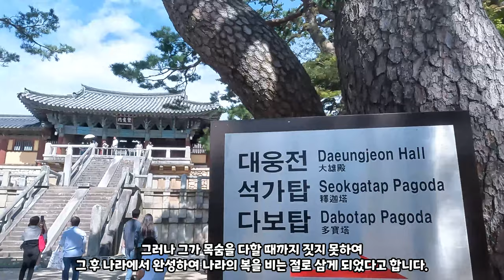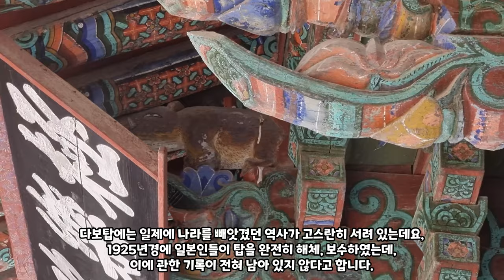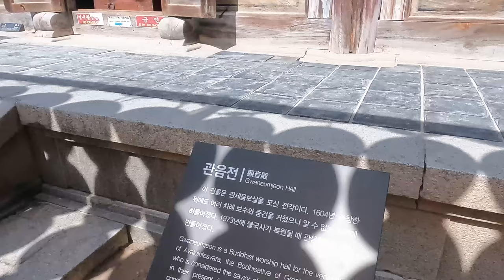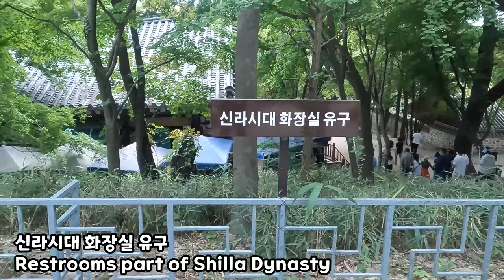천년역사가 살아 숨쉬는 불국사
불국사(佛國寺)는 대한민국 경상북도 경주시 동쪽 토함산에 있는 대한불교 조계종 소속 사찰이다. 신라시대인 경덕왕에서 혜공왕 시대에 걸쳐 대규모로 중창되었다. 신라 이후 고려와 조선시대에 이르기까지 여러 번 수축되었으나 임진왜란 때 불타버렸다. 대한불교 조계종 제11교구 본사이고, 1995년 유네스코 세계문화유산으로 지정되었다.

창건
《불국사고금창기》에 따르면 불국사는 신라 법흥왕 15년인 528년에 왕모 영제 부인의 발원으로 지어졌고, 574년에 진흥왕의 어머니인 지소부인이 중건하면서 비로자나불과 아미타불을 주조해 봉안하였다고 한다. 문무왕 10년 670년에는 무설전을 새로 지어 이곳에서 화엄경을 가르쳤다고 한다.

그러나 현재와 같은 모습, 오늘날 불국사의 상징물로 알려진 석탑(석가탑·다보탑)이나 석교 등의 축조를 포함한 대규모 중창이 이루어진 것은 신라의 재상 김대성에 의해서였다. 《삼국유사》 권5 〈제9효선〉(孝善第九) 〈대성효이세부모 신문대〉(大城孝二世父母 神文代)에는 김대성을 신라 신문왕 때, 혹은 경덕왕 때의 사람이라고 기록하였으나 오늘날에는 경덕왕 때의 사람이며 불국사의 창건도 경덕왕 10년의 일로 보고 있다. 삼국유사에는 십이연기 불교의 윤회설에 따라 김대성 자신의 전생의 부모님을 위해 석굴암 석불사를, 현생의 부모를 섬긴다는 뜻에서 불국사를 창건하였으며, 공사를 마치기 전에 죽자 국가에서 나서서 완성시켰다고 한다.

《불국사고금창기》에서는 80종의 건물에 총 2,000여칸 규모였다고 소개하고, 임진왜란 직전의 《동경유록》, 《간재집》 등에서는 1,000여칸이 남아있다고 기록한다.

중건
1593년 5월 의병과 승군의 활동으로 많은 피해를 입고 복수심에 사로잡힌 가토 기요마사를 비롯한 왜군의 방화와 파괴등으로 큰 피해를 입어 대가람이 전소된다. 이후 전란의 피해가 복구되면서 불국사도 국가의 지원 및 승려들과 신도들의 노력에 의해 1604년(선조 37)경부터 복구와 중건이 시작되어 영조 41년(1765)에 대웅전이 재건되고 1779년 경주 유림의 지원으로 중창하는 등 1805년(순조 5)까지 40여 차례에 걸쳐 부분적인 중수(重修)가 이루어졌으며 1805년 비로전 중수를 끝으로 중수 기록이 보이지 않는다. 이후 조선 후기 국운(國運)의 쇠퇴와 더불어 사운(寺運)도 쇠퇴하여 많은 건물이 파손되고 도난당하는 비운을 겪게 되었다. 그리고 석가탑 과 다보탑 중 다보탑에서 여러 가지 문화유산이 나왔는데 그중 무구정광대다라니경이 나와 주목을 받았다.

보수
일제강점기에는 1918년에서 1925년까지 다보탑과 대웅전이 보수되었다. 그러나 경주 불국사 사리탑이나 다보탑 석물 등 유물 일부가 일본으로 반출되어 문화재 약탈을 노린 공사였다는 비판도 받는다. 일제강점기에 큰 뼈대만 복원되었다면, 회랑과 난간 등은 1969년부터 1973년까지 총 8억원을 들여 복원하였다.

사적 지정
1963년 3월 28일 대한민국의 사적 및 명승 제1호로 지정되었다가, 「문화재보호법 시행규칙 제2조」 [별표1] 국가지정문화재의 지정기준에 따라 「사적」으로 재분류됨에 따라 2009년 12월 21일 이를 해제하고, 동 일자로 대한민국의 사적 제502호로 재지정되었다.

근거한 아미타불의 극락세계 및 화엄경에 근거한 비로자나불의 연화장세계를 형상화하고 있는 독특한 특징을 가지고 있다.

경내에는 통일신라시대에 만들어진 불국사다보탑(국보 20호), 불국사삼층석탑(국보 21호), 불국사 연화교칠보교(국보 22호), 불국사 청운교백운교(국보 23호), 불국사금동비로자나불좌상(국보 26호), 불국사금동아미타여래좌상(국보 27호)등 다량의 문화재를 보유하고 있으며, 1995년 12월 석굴암과 함께 세계문화유산으로 등재되어 있는 학술적·역사적인 측면에서 중요한 가치를 가지고 있다.